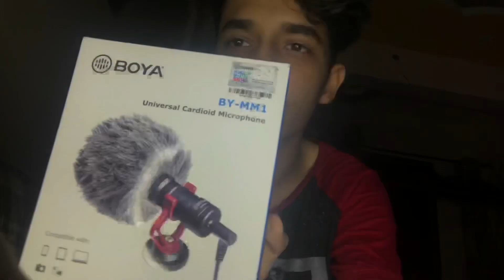Barsat ka musam 💦⛈ |vlog 10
Peace:)